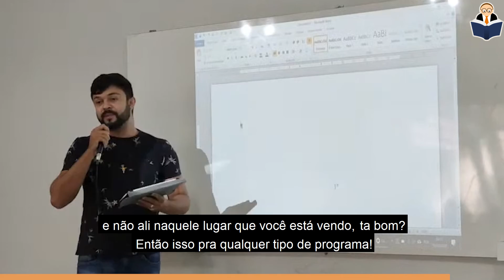Nunca erre isto na sua prova! - Informática - Vunesp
Participe da nossa Live de Pré-Lançamento do curso on-line para o concurso da Polícia Civil:

Você sabe o conceito de Atalho que as bancas examinadoras cobram em informática? Veja a definição com o nosso professor Fernando de Carvalho.